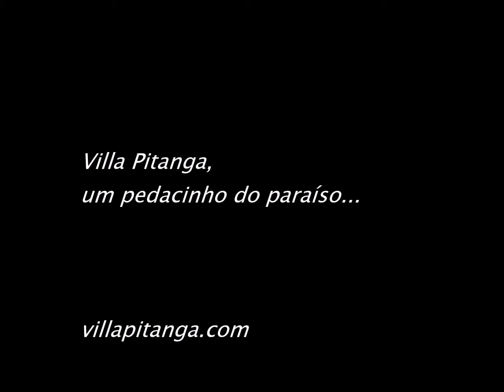Villa Pitanga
Canal de São Senastião